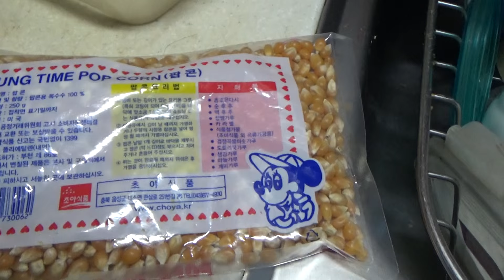옥수수 팝콘으로 집에서 후라이팬에 직접 popcorn 튀겨 먹는 방법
슈퍼마켓에서 천원대의 가격에 구입해서 직접 튀겨먹어본 팝콘인데, 직접 튀겨먹는 재미가 쏠쏠합니다~
물론 위험할수 있으니 어른들에게 부탁해서 잘 튀겨먹어보시길~